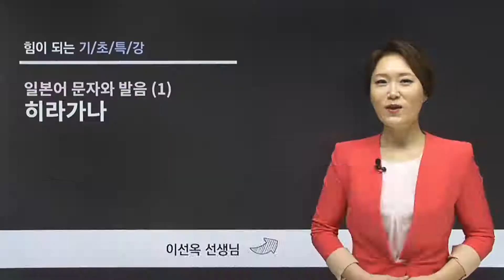일본어 회화 공부 '100% 현지 영상으로 배우는 일본어 첫걸음'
▣ 강좌 개요
처음 접하는 일본어, 왕초보지만 원어민처럼 말해 보고 싶다!
오늘 선생님에게 배운 표현, 과연 실제로 일본에서 쓸 수 있을까?

일본어 특급 전문가 이선옥 강사와 함께 패턴과 회화의 기본기를 익히고 100% 현지 영상으로 예습하고, 복습하며 생생한 일본어를 느껴 보세요!

▣ 학습 특징
▶ 60개 패턴으로 회화 정복 '패턴강의'
왕초보를 위한 기초 문법부터 기본 패턴과 회화 동시 학습!
▶ 100% 현지 촬영 인터뷰 '리얼 인터뷰'
오늘 배운 패턴을 일본인에게! 일본인이 쓰는 진짜 일본어!
▶ 100% 현지 촬영 회화문 '회화무비'
일본인 억양, 제스처, 속도까지! 무비로 배우는 생생 일본어!